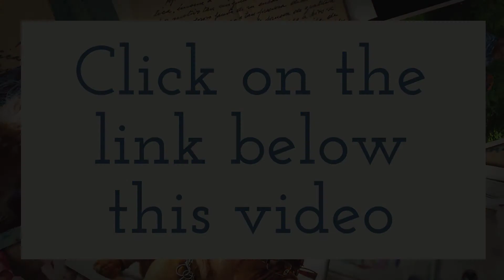How Do I Potty Train My Puppy - How do you train your dog to pee outside or on a pad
How Do I Potty Train My Puppy

Learning how to potty train your puppy or dog can be a challenge unless you know what to do. Fortunately there is training available online that can help you train your puppy to go outside or on a pad.

Other people have searched for:

how to u potty train a puppy
training a dog to pee outside
train puppy to pee on a pad
how do you potty train a dog to go outside